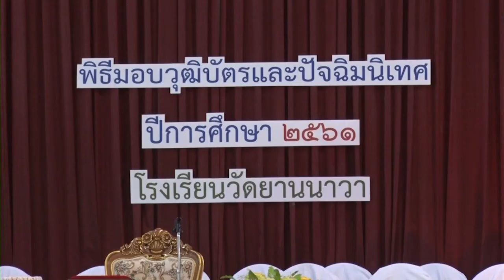ข่าวเด่น WBTV โรงเรียนวัดยานนาวาจัด ปัจฉิมนิเทศมอบวุฒิบัตร